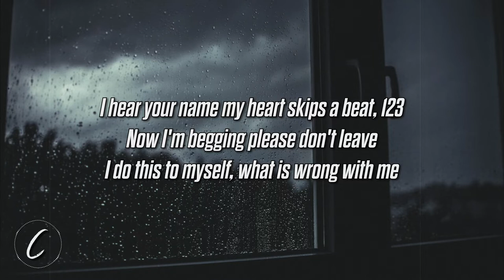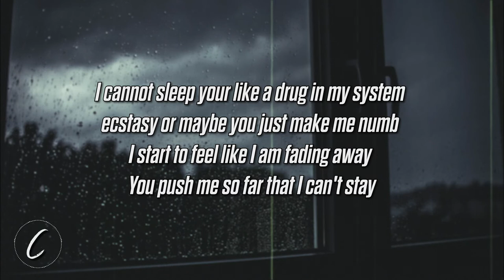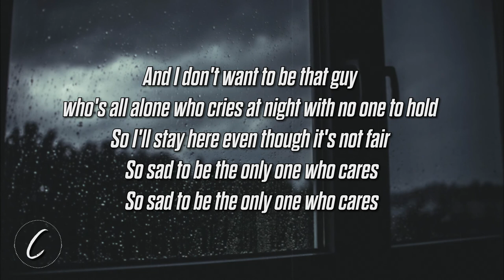Kenny Morris - THAT GUY (Lyrics)